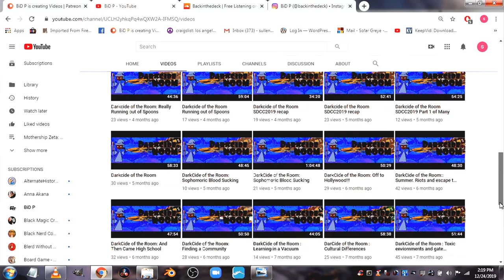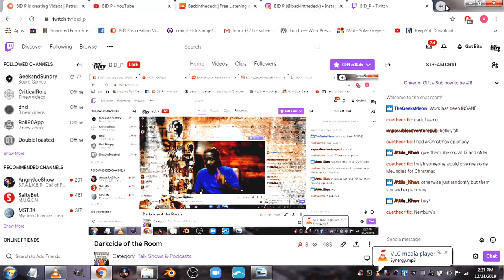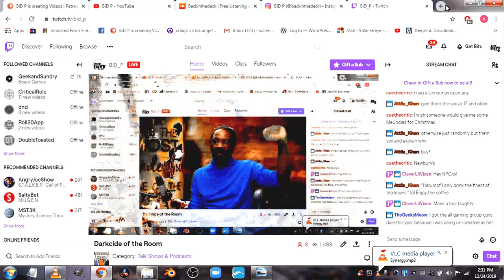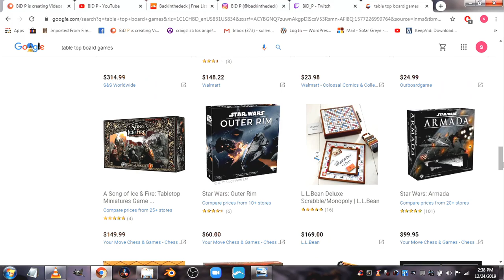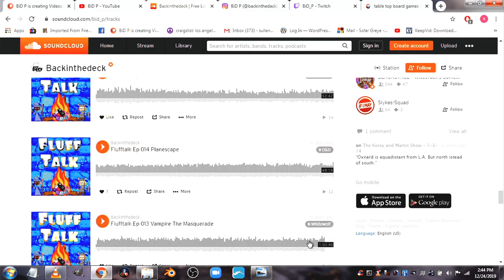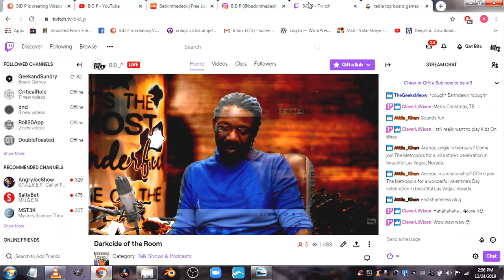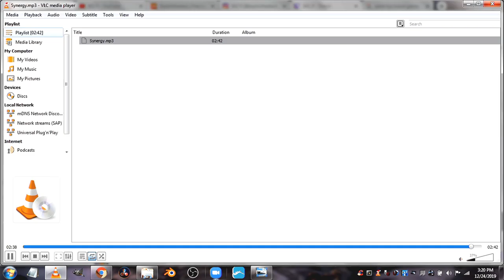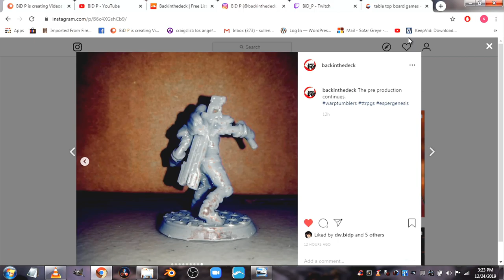Darkcide of the Room CHRISTMAS EVE 20 19